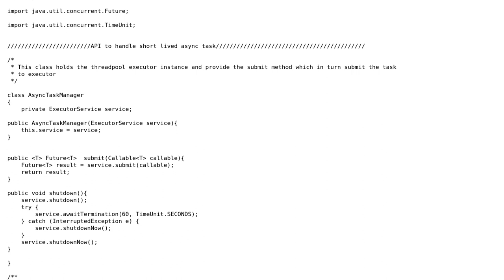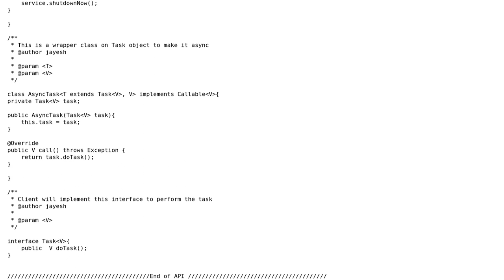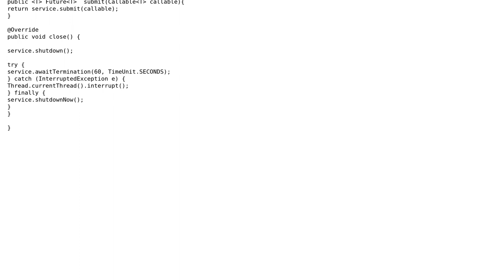Code Review: System to handle the short lived async task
With thanks & praise to God, and with thanks to the many people who have made this project possible! You are responsible for your own actions.